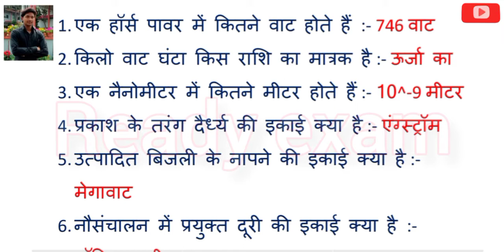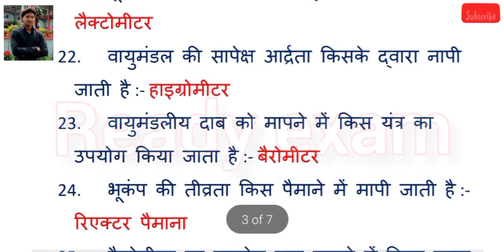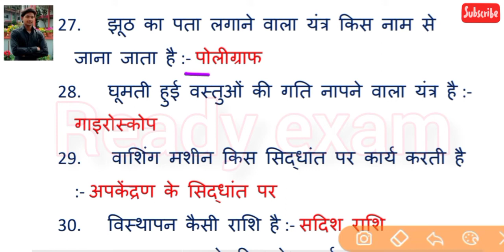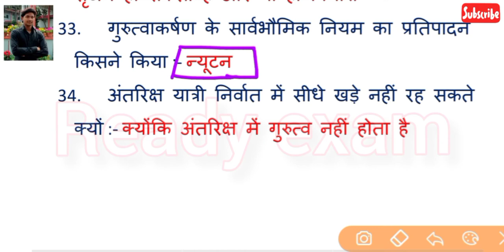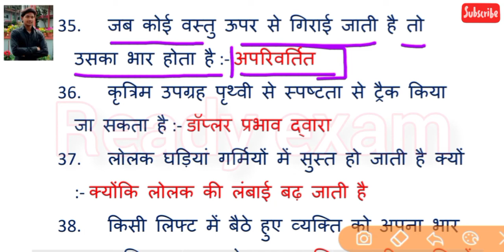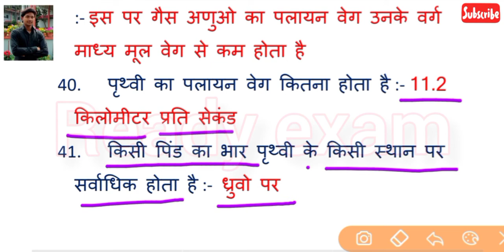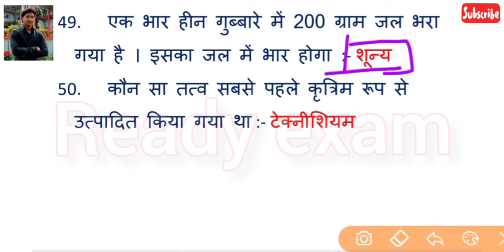भौतिक विज्ञान के वन लाइनर प्रश्न|physics by ready exam| विज्ञान के महत्वपूर्ण प्रश्न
इस वीडियो में भौतिक विज्ञान के कुछ महत्वपूर्ण  मात्रक तथा महत्वपूर्ण उपकरण का समावेश किया गया है जो सभी परीक्षा में पूछे जाते हैं इन प्रश्नों से कम से कम एक या दो प्रश्न जरूर आते हैं इसलिए इन प्रश्नों को कभी ना छोड़े आप इन्हें तुरंत याद कर ले

                  By sonu sir